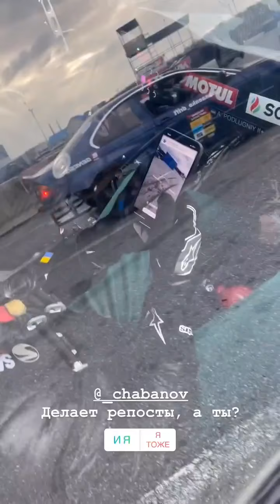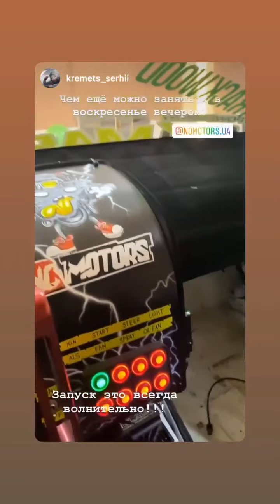nomotors.ua (Instagram stories от 21.11.21)